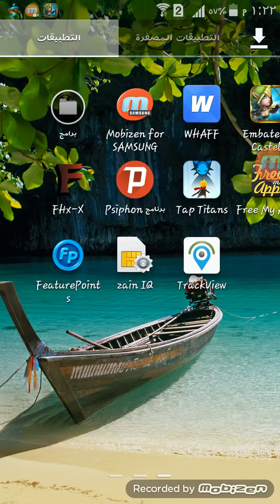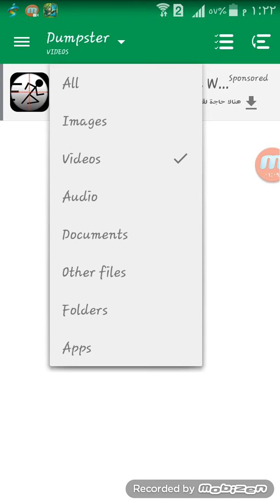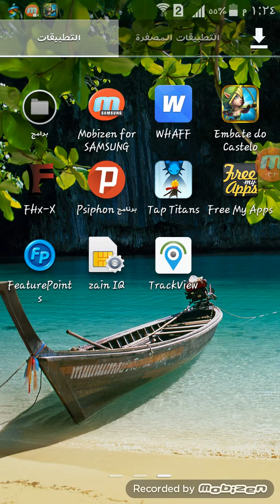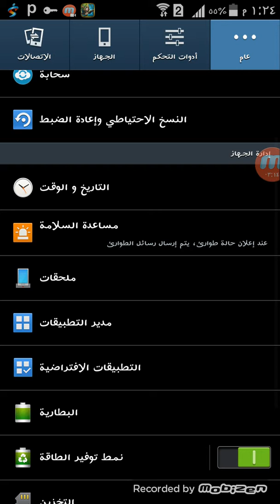تحميل برنامج استرجاع اي ملفات انحذفت من هاتفك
هذا هو الرابط